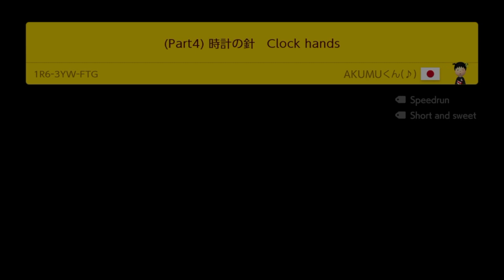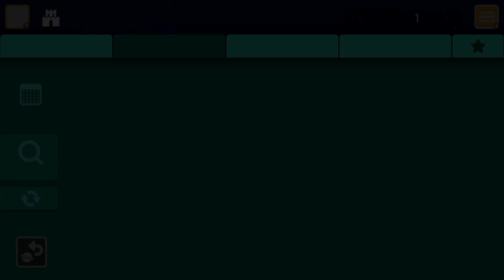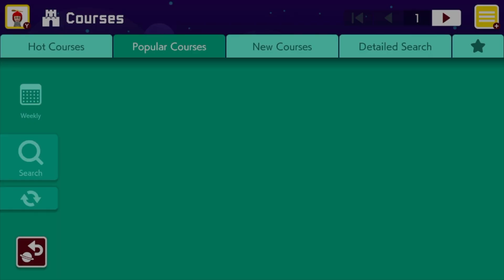Top 5 Most Popular Expert Levels Of The Week 11/10/19: Super Mario Maker 2